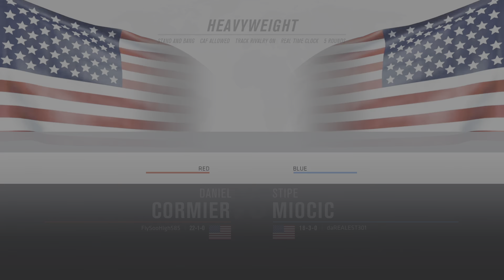Made him mad ufc 3